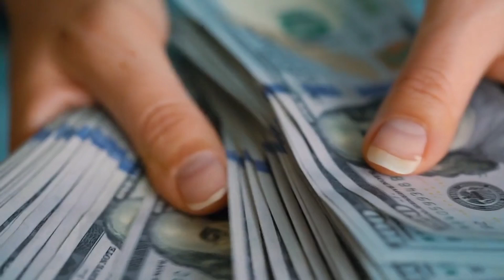Aaj ka Dubai Dirham rate in India Pakistan | Today UAE Dirham currency rate Online 17 December 2022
Aaj ka Dubai Dirham rate in India Pakistan | Today UAE Dirham currency rate Online
17 December 2022

Content Cover.

Dubai dirham to pkr
today Live Dirham Rate
Dirham Rate Today
Dirham Rate uae Live Exchange Rate
uae dirham bangladesh to dirham live rate dirham to indian rupee
dirham to pkr aed to pkr
dirham rate in pakistan today
UAE Dirham rates
Pakistan india
Exchange Currency
Dubai currency

1 Dubai dirham rate in Pakistan
2 Today uae dirham rate in India
3 Aj ka dirham rate
4 Dirham rate in india
5 live Dirham Exchange rate
6 Dubai currency rate in Pakistan
uae currency
7 Dirham rate live for Bangladesh
8 ajka Dirham rate
9 uae dirham rate today
10 Dubai dirham rate in pkr
11 Today uae dirham rate
12 AED TO PKR
13 AED TO INR
14 AED TO BDT
15 AED TO NPR
16 AED TO LKR
17AED TO PKR

Aaj Ke Is Video Me Ham Baat Karege UAE Dirham Rate India Pakistan Bangladeash Nepal Sri Lanka KE Barey Me

Thank you for watchingAj ka Dubai Dirham rate in Pakistan | Today UAE Dirham currency rate